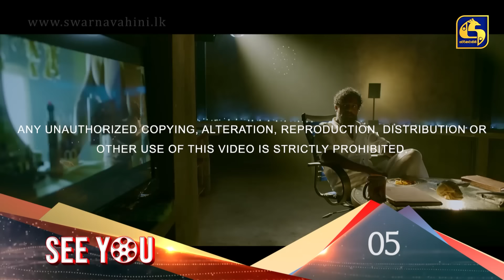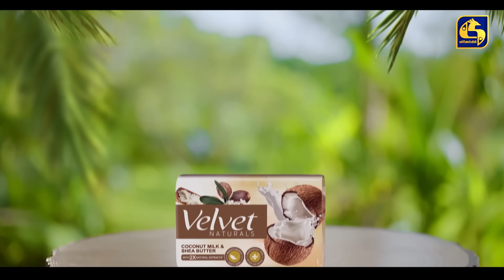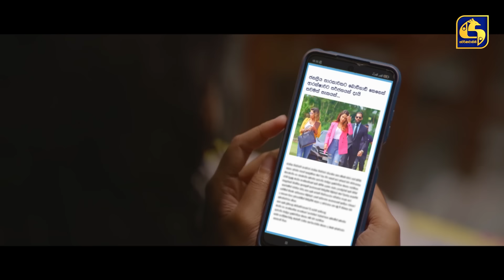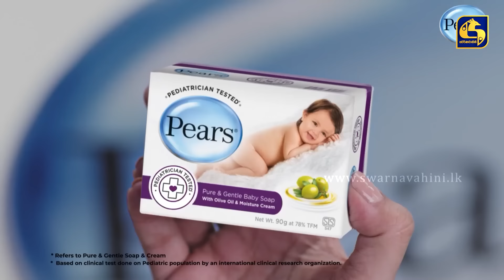SEE YOU || EPISODE 05 || සී යූ || 18th March 2024